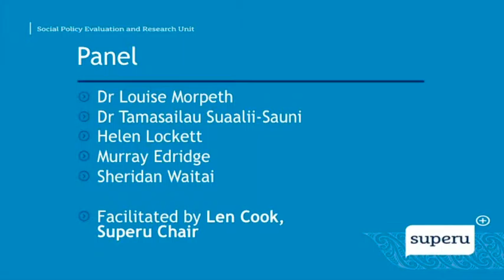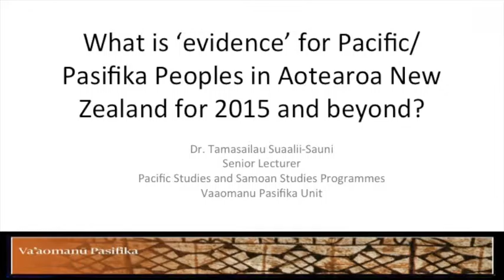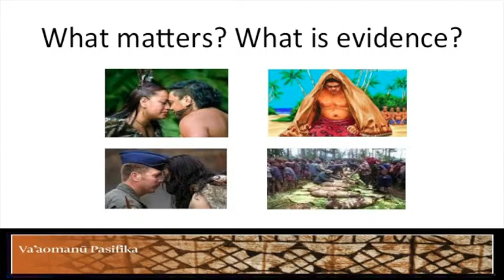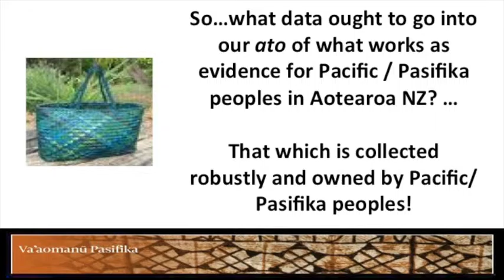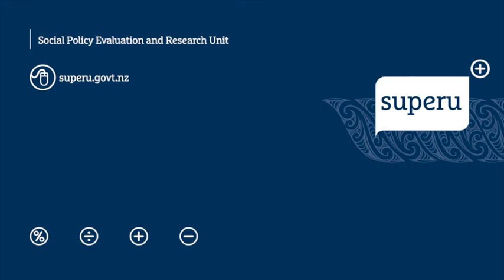The Superu forum Panel - Evidence to Action Conference 2015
This session brought together speakers from government, Non-Government Organisations, Pasifika and Mäori perspectives to discuss how they know they’re making a difference on the ground, in the context of the evidence to action cycle.

• Dr Louise Morpeth, Co-Director, Dartington Social Research Unit
• Helen Lockett, Strategic Policy Advisor, Wise Group
• Dr Tamasailau Suaalii-Sauni, Senior Lecturer Pacific Studies,
Victoria University of Wellington
• Murray Edridge, Deputy Chief Executive Community Investment,
Ministry of Social Development
• Sheridan Waitai, Strategic Lead – Make it Happen Te Hiku,

Chapters:
00:00 – Start
00:15 – Len Cook, Families Commissioner, introduces the panel
03:28 – Louise Morpeth begins the panel discussion
08:17 – Dr Tamasailau Suaalii-Sauni presents 'What is evidence for Pacific/Pasifika People in Aotearoa New Zealand for 2015 and beyond?'
16:47 – Helen Lockett, Strategic Policy Advisor, from Wise Group speaks
19:07 – Murray Edridge, Deputy Chief Executive Community Investment, from the Ministry of Social Development speaks
25:29 – Sheridan Waitai, Strategic Lead – Make it Happen Te Hiku, from the Ministry of Social Development speaks
30:47 – Questions